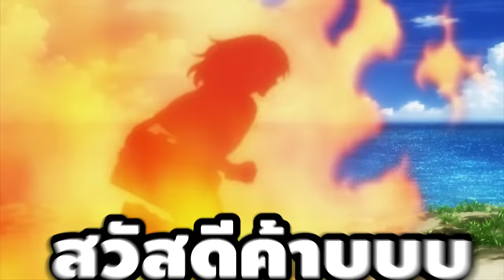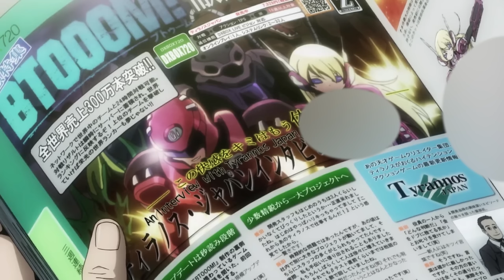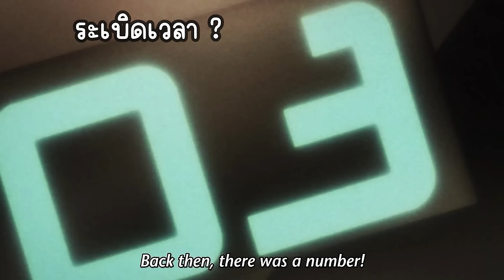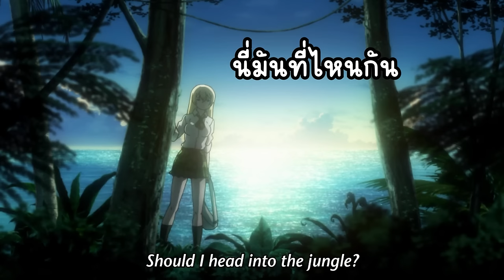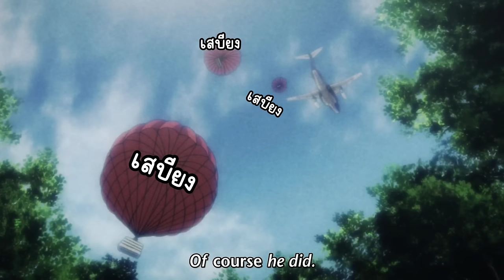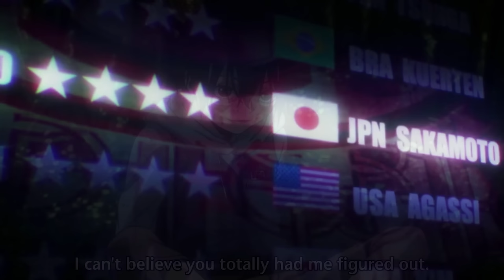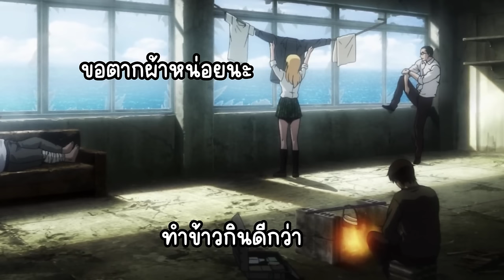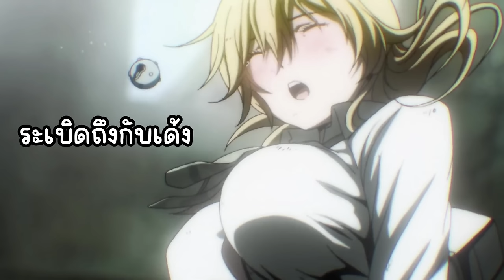สปอยอนิเมะ | ถูกจับไปเล่นเกมระเบิดในเกาะล้าง ตอนที่ 1-12 🔥 คลิปเดียวจบ!!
⚡ ชื่อเรื่อง :: เกมระเบิดฝ่าวิกฤตมหาประลัย

00:00 เปิดคลิป
00:37 Youtube Premium
01:28 ตอนที่ 1-12